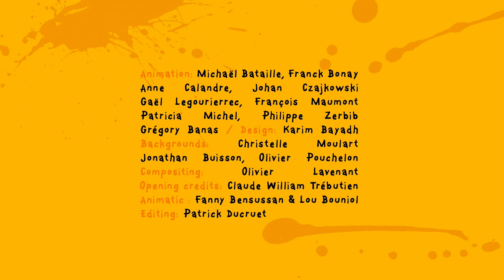Mr Baby - Trust me (S01E10) Full Episode in HD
What a disaster! Carol has to go shopping and there's no one to take care of Mr Baby. He refuses flat out to go to the stores with his mom. After all, there's the…Internet. Ta-dah! Mr Baby is now in front of the computer screen with Carol, and he shows her that it's just as much fun as real shopping. Carol does the ordering while Mr Baby taps away on the keyboard. The session finishes, of course with a page requiring your credit card number… and Carol refuses. What?!? She doesn't trust her own son! Mr Baby then launches into one of his inimitable "guilt-producing" invectives. Who is going to win?

Welcome to the official Mr Baby Youtube channel!

 Mr. Baby is 15 months old and he speaks with the sharp wit of a 50 year old misanthrope. And although he tyrannizes his family when he’s in that kind of mood, his sparkling eloquence makes him totally endearing because sitting way up there in his high-chair, he’s the only one in the family with enough critical distance to unravel and solve the family’s daily problems. Mr. Baby offers a refreshing and caustic vision of the « Little Emperor».